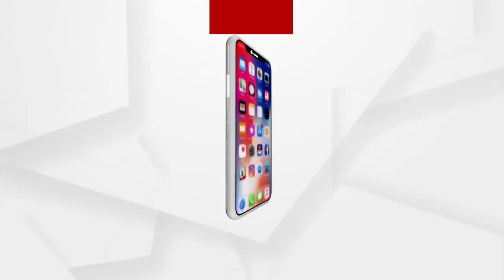Big Breaking : ନ୍ୟାୟ ବିଡମ୍ବନା